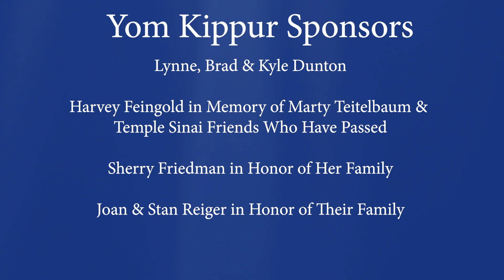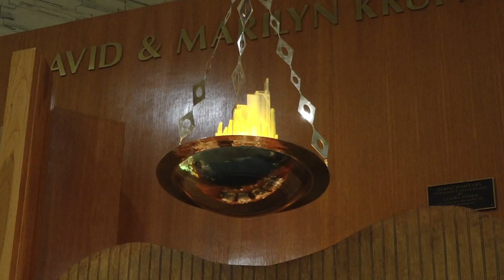Kol Nidre 5781 (2020)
Shanah Tovah U'Metukah!  Join in with our clergy as we welcome the new year!